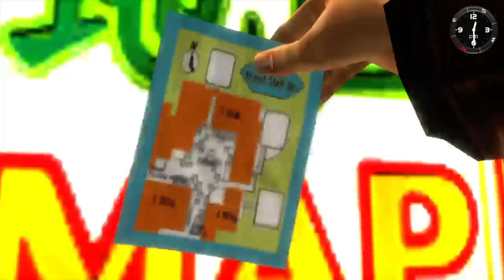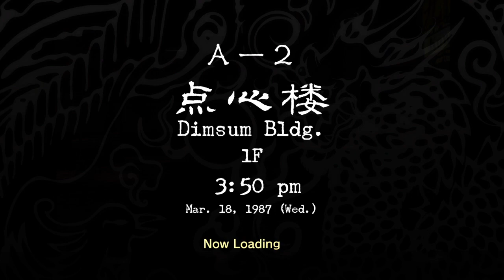Shenmue 2 Part 7 Chapter 1